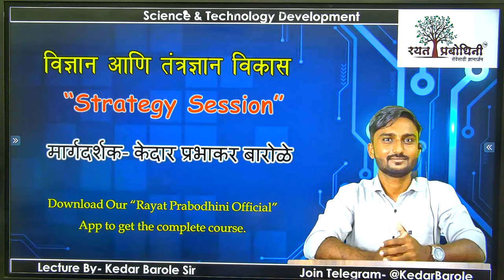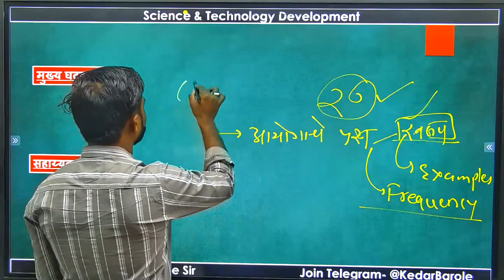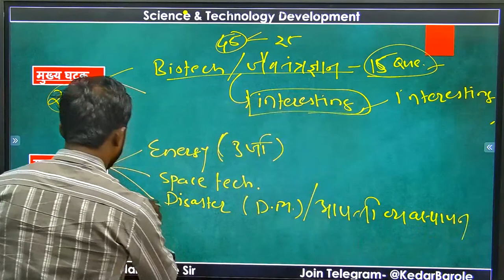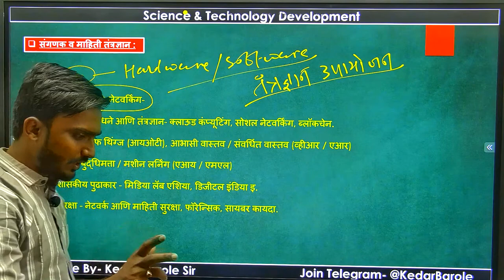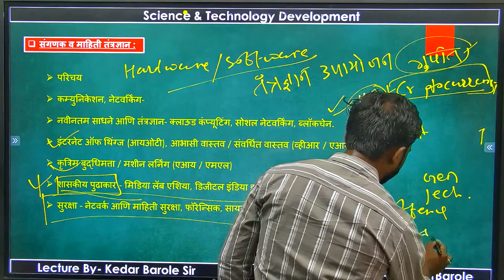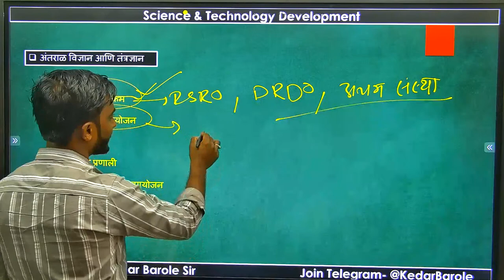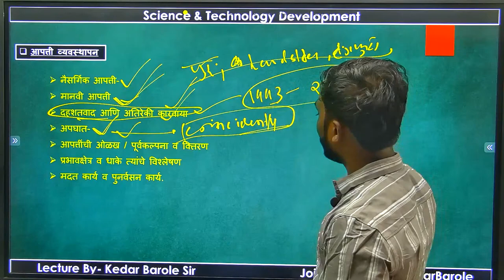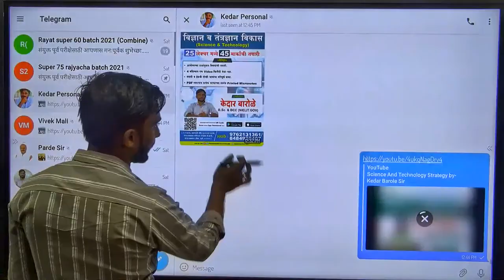Science & Technology Strategy by - Kedar Barole Sir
राज्यसेवा मुख्य परीक्षेत विज्ञान आणि तंत्रज्ञान या घटकाला वेगळेच महत्व आहे. ह्या घटकातील संपूर्ण ४५ प्रश्नांची तयारी करून घेण्यासाठी केदार बारोळे सर आपल्या सर्वासाठी एक परीक्षाभिमुख कोर्स घेऊन येत आहेत.
या कोर्स विषयी मार्गदर्शन करणारा हा व्हिडीओ असणार आहे.

आमचा हा कोर्स जॉईन करण्यासाठी आमचे अँप डाउनलोड करा.

अधिक माहितीसाठी टेलिग्राम वर फॉलो करा.